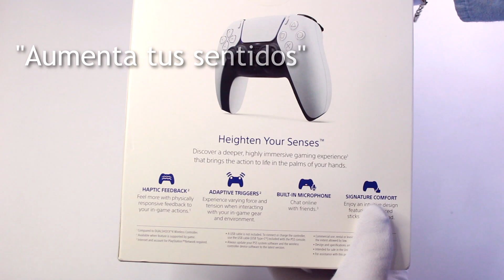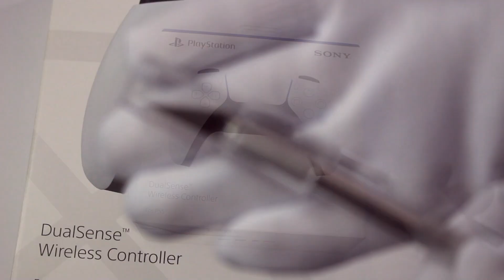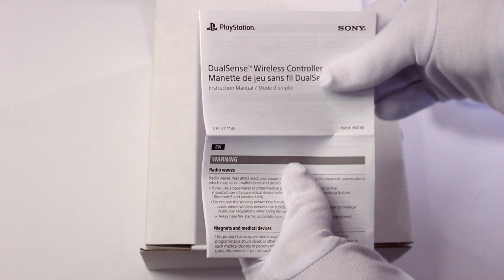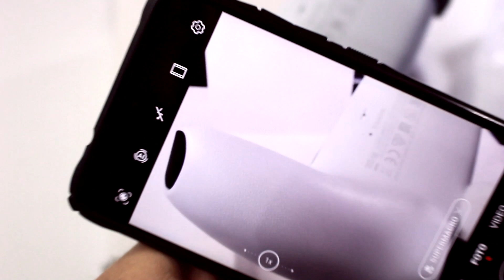UNBOXING Dualsense ASMR Control de PS5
*Tarjeta de Video GEFORCE GTX 1070 TI (8gb) Founders Edition.(Zotac)
*Ventiladores: kit RGB GameFactor
*Audifonos: Astro A50 (2 gen) Negros/Azul
*Teclado: Razer Cynosa Chroma
*Mouse Game Factor Óptico USB MOG500 Optical RGB
*Camaras: Canon T5i, Logitech c920